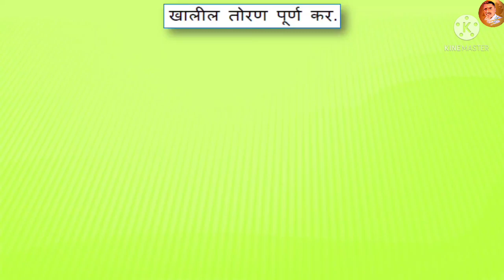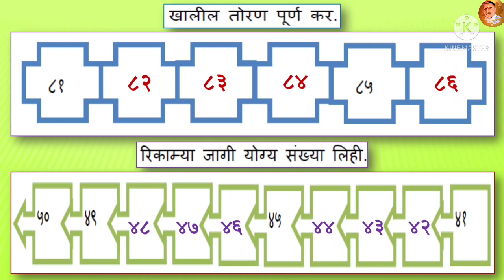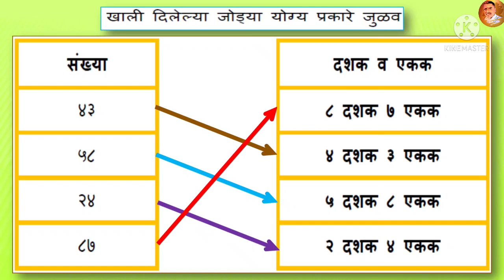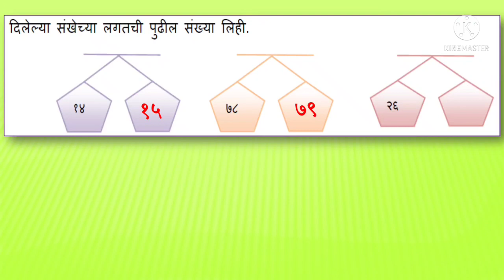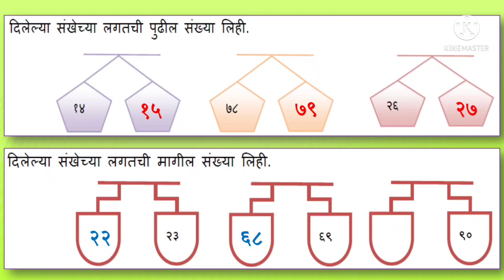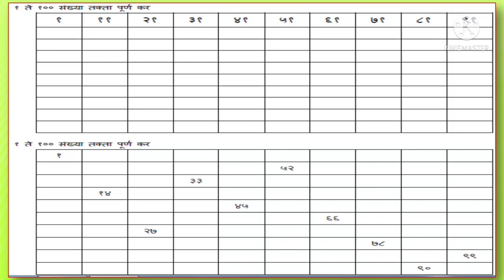सेतू अभ्यास दुसरी गणित दिवस बावीस | ब्रिज कोर्स दुसरी गणित दिवस २२| ११ ते १०० संख्यांचा सराव दिवस २२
सेतू अभ्यास दुसरी गणित दिवस बाविसावा,
ब्रिज कोर्स दुसरी गणित दिवस २२,
११ ते १०० संख्यांचा सराव.